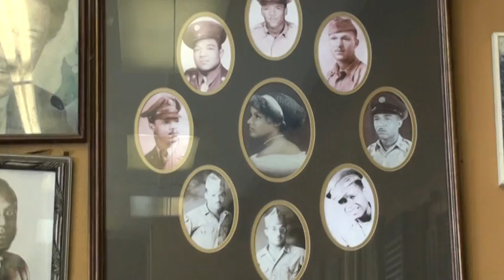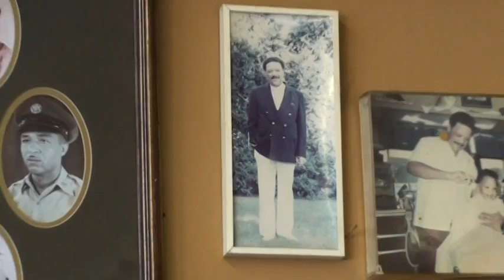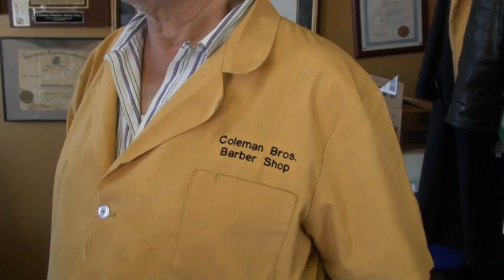Coleman Brothers Barber Shop: James Coleman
BeMore chops it up with James Coleman of Coleman Brothers Barbershop
Amazing Journeys: Chicago